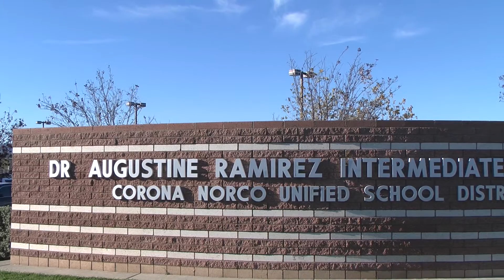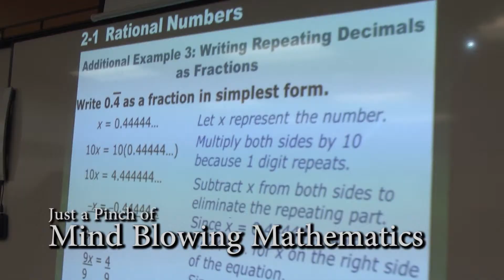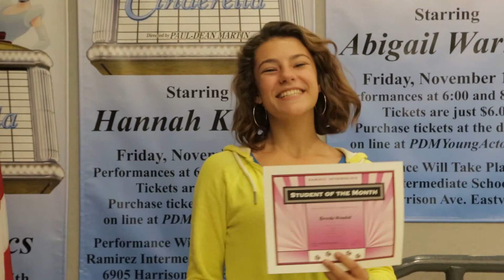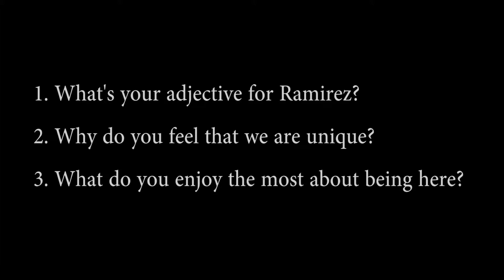Awards Night Video November 2013